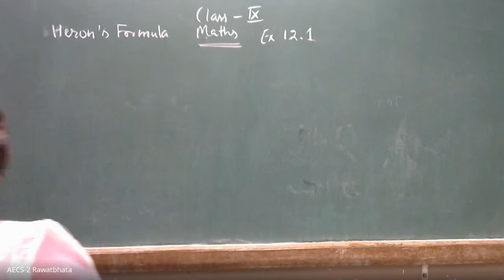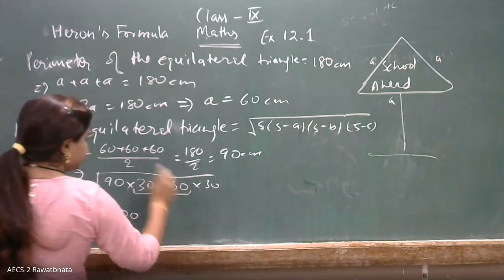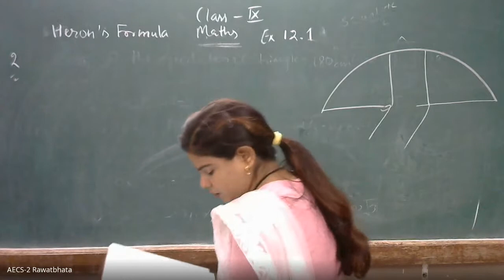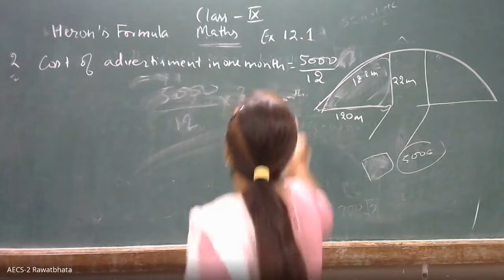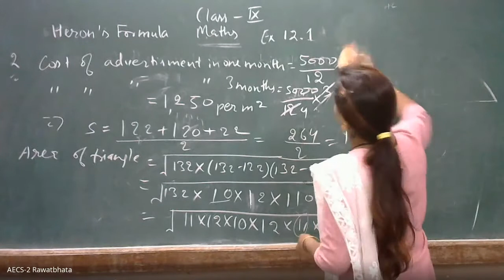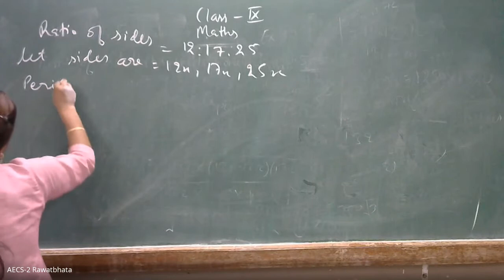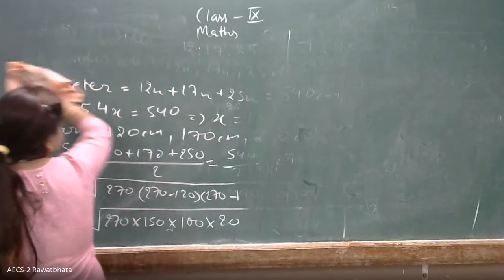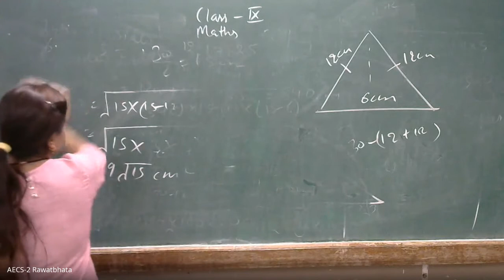CLASS - IX / MATHS / HERONS FORMULA